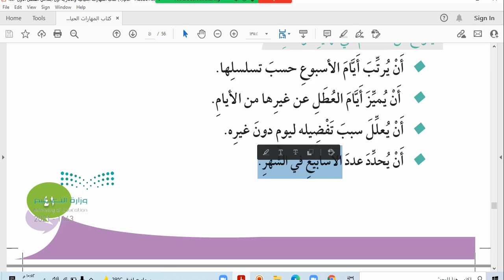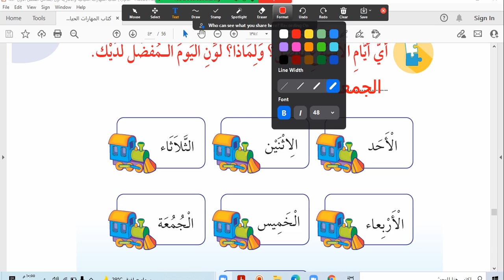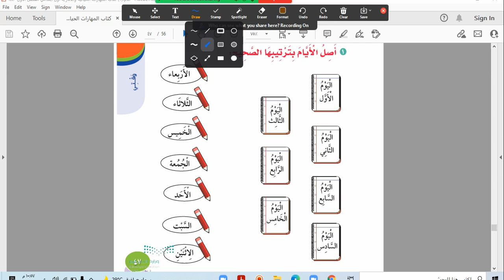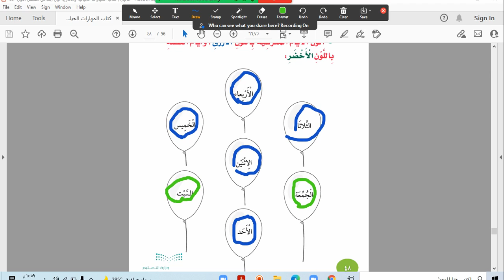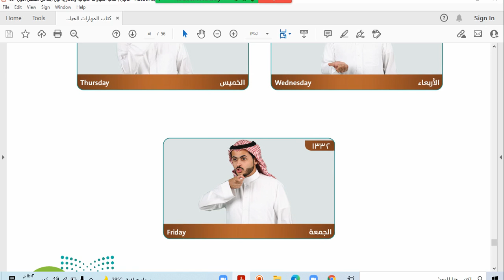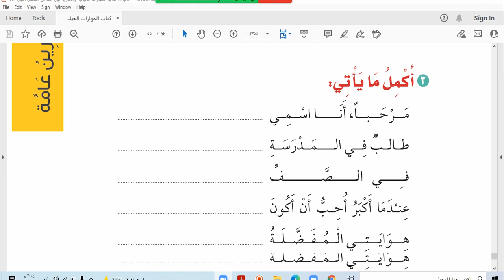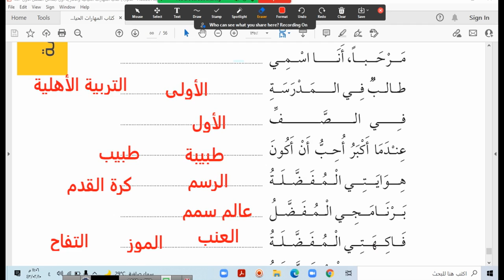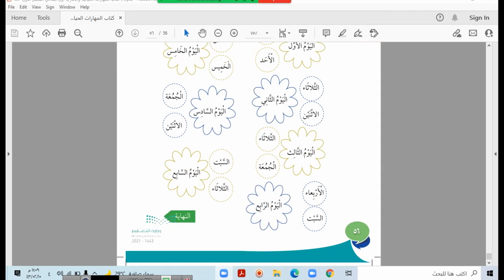وقتي أيام الأسبوع مهارات حياتية وأسرية الصف الأول ف1 ص41 1443هــ